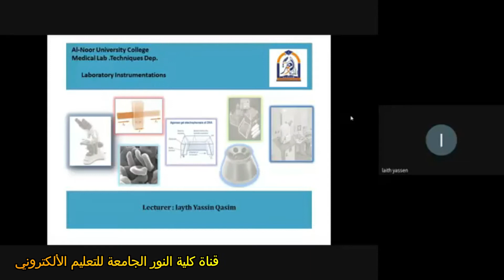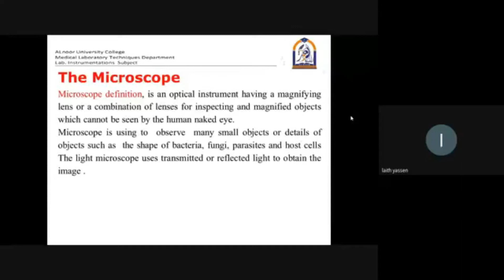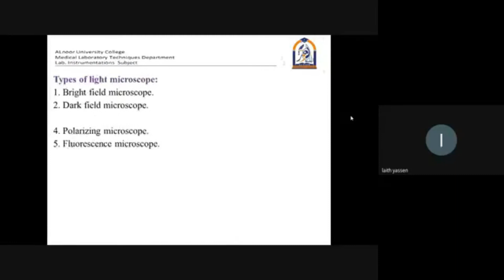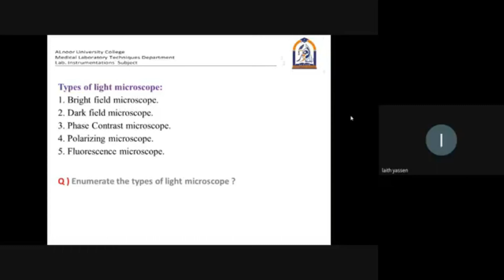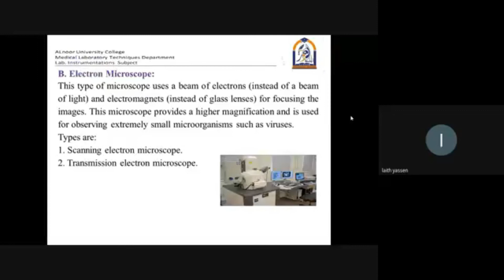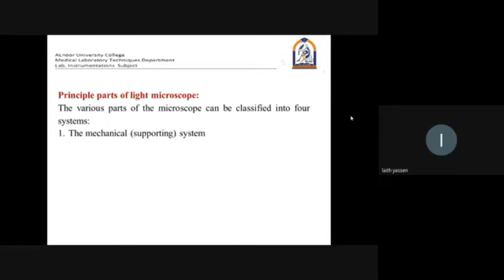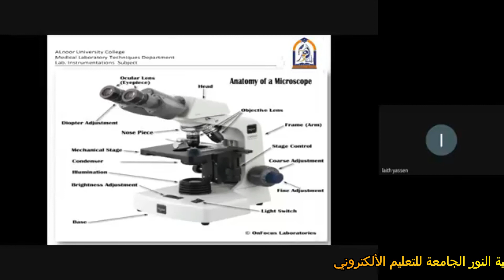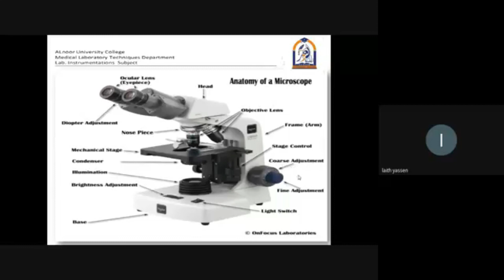قسم المختبرات الطبية المرحلة الاولى مادة الاجهزة المختبرية نظري المحاضرة الاولى م. ليث ياسين